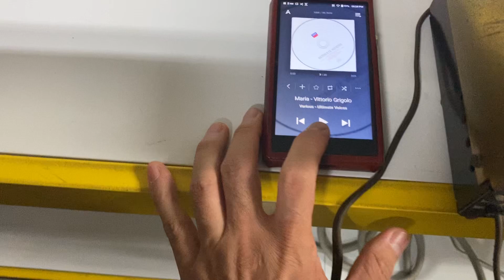EL34 푸쉬풀 소리 한번 들어 보시죠.